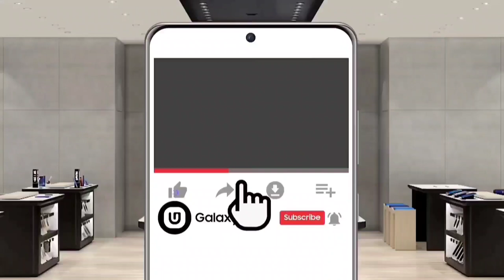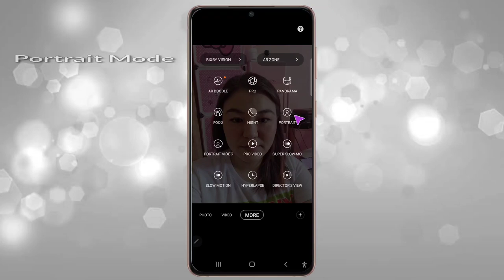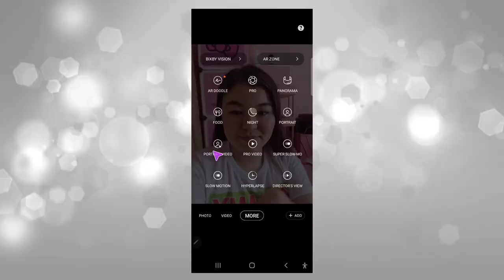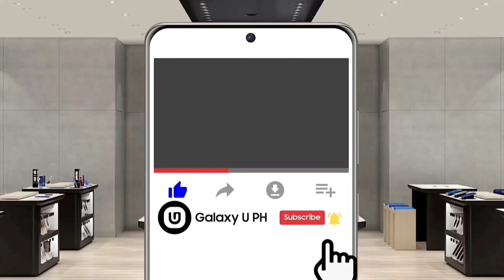My Samsung Story [Portrait Photo and Video]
Check out how you can have that photographic justice you deserve in preserving your precious memories with the Galaxy S21 Series 5G, making your everyday epic. Sharing Sunshine's personal experiences on how she takes creative photos and videos without downloading 3rd party applications.